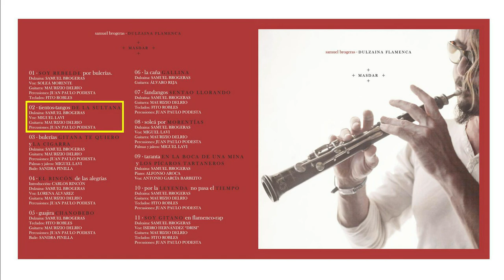Disco Dulzaina Flamenca - Masdar / 02 Tientos tangos DE LA SULTANA. Con Miguel Lavi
Disco: Dulzaina Flamenca - Masdar
02  Tientos-tangos DE LA SULTANA
Tema original (Tangos de la Sultana) compuesto por Antonio Casas, Ricardo Pachón y Francisco Díaz Velázquez
- Dulzaina: Samuel Brogeras
- Voz: Miguel Lavi
- Guitarra: Maurizio Delrio
- Percusiones: Juan Paulo Podesta